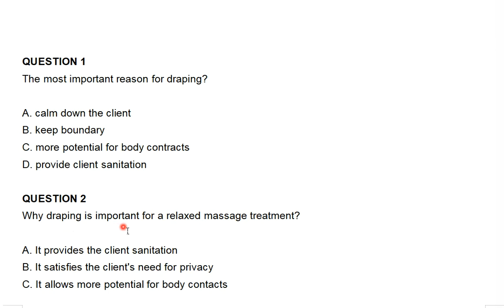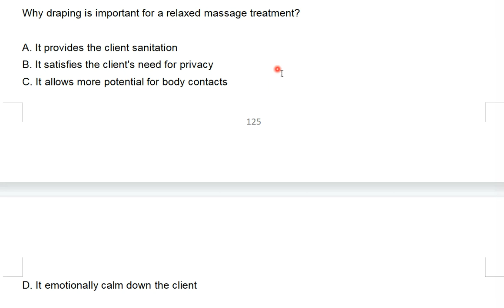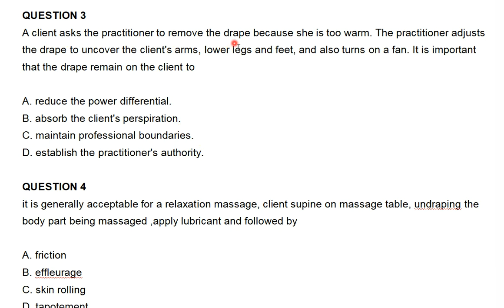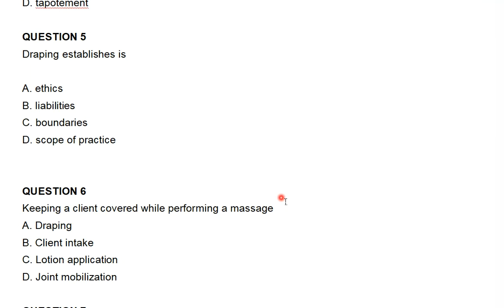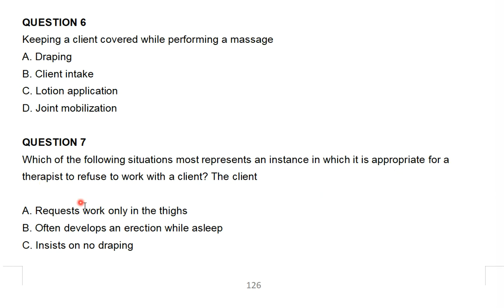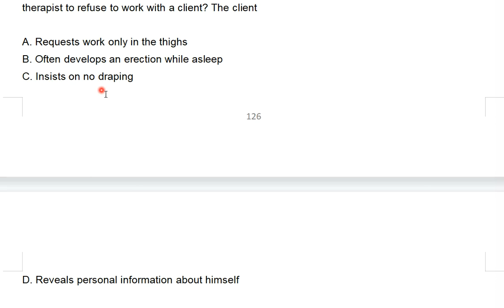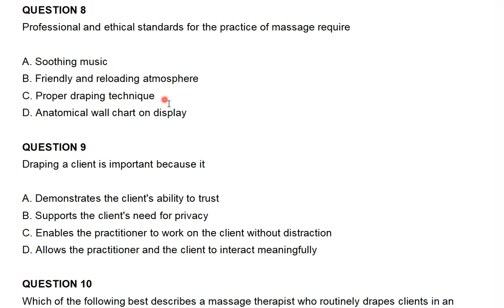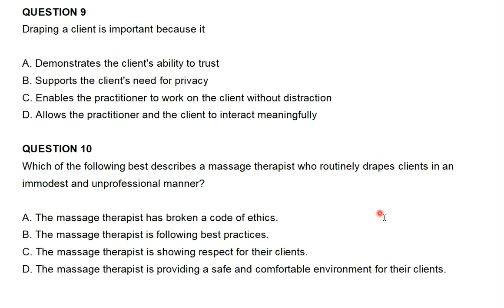20230302 mblex 联邦按摩必考知识点 遮盖 例题 1